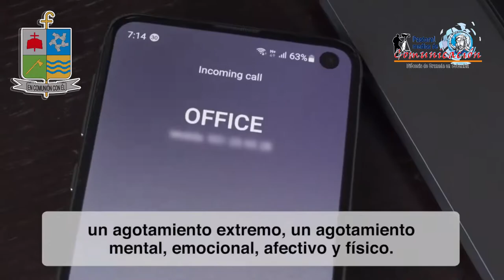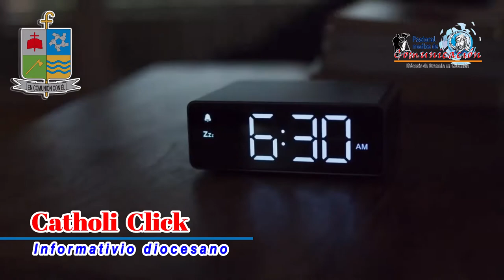Edición # 47 Informativo Semanal Catholic Click - Viernes 05 de Noviembre de 2021.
Informativo Semanal de las actividades mas relevantes en la Diócesis de Granada en Colombia, un formato diseñado por la Pastoral Medios.